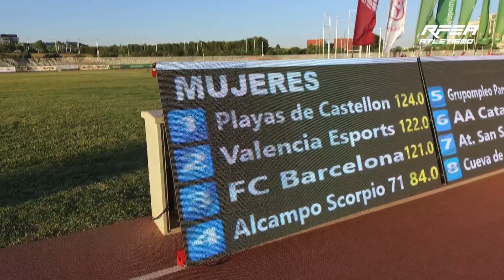Liga Iberdrola de Atletismo 2019 FINAL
Resumen de el encuentro por el título de La Liga Iberdrola de Atletismo, disputado el 15 de junio en Zaragoza, en el Estadio Corona de Aragón y en el que se enfrentaron Valencia Esports, Playas de Castellón, FC Barcelona, Alcampo Scorpio 71, At. San Sebastián, AA Catalunya, Grupompleo Pamplona At. y Cueva de Nerja UMA.